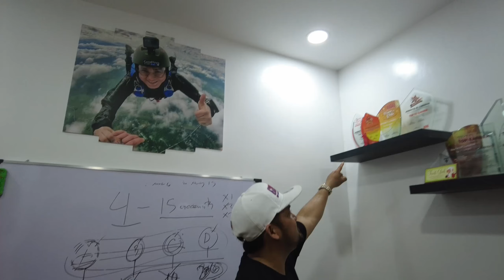HOUSE TOUR SA BAHAY NG DATING OFW / rey potestad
isang dating ofw nag sumikap sa buhay dahil sa network marketing ngayon natupad na ang kanyang mga pangarap..
sa buhay naten hindi mo pwede sabihing mahirap ka hangat nangangarap ka. pero kung ang pangarap mo ay kinalimutan muna wala kanang mararating sa buhay.

ANG TAONG MAY PANGARAP AT NAGSISIKAP HUAG KALANG HIHINTO MATUTUPAD ANG LAHAT BALANG ARAW..